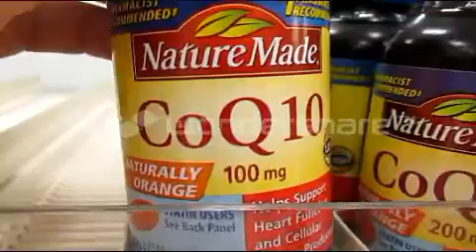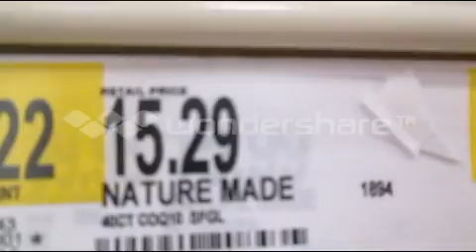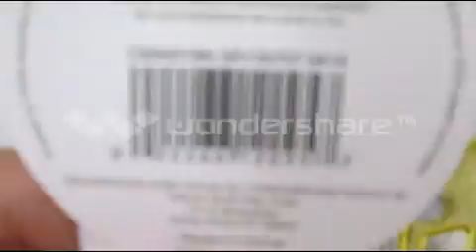9 12 14 Daily Vlog 19 Walmart Or Target?